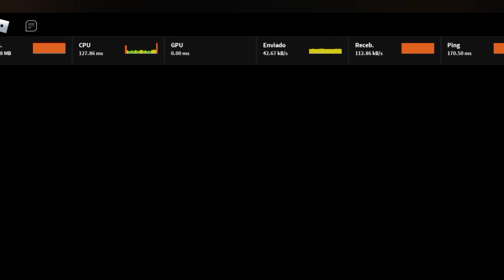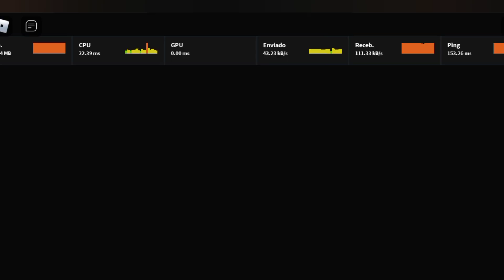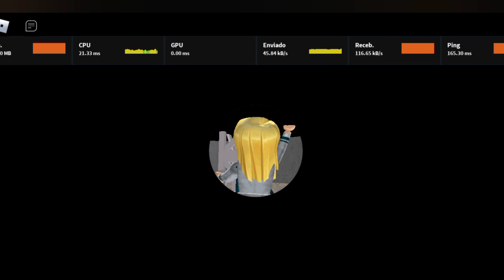Escape School No Roblox (escape da escola)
jogando roblox no vídeo de hoje nos vamos passar por varios desafios para podermos escapar da escola no jogo roblox Escape School